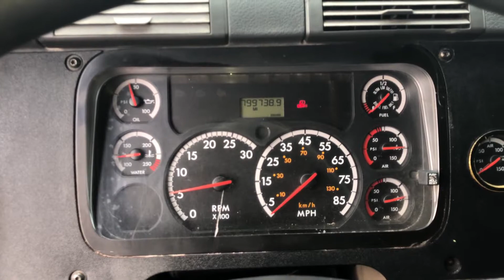2010 FREIGHTLINER CASCADIA 125 For Sale